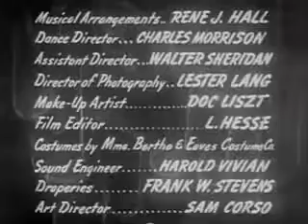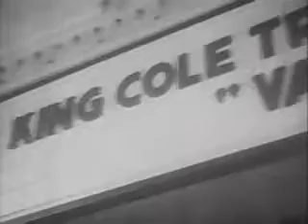Killer Diller 1948